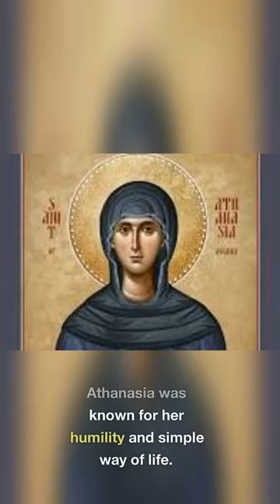St. Athanasia of Aegina Full video link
Hello Everyone!
Today lets see about life  incidents and summary about St. Athanasia of Aegina.
Her feast is being celebrated on April 18th.